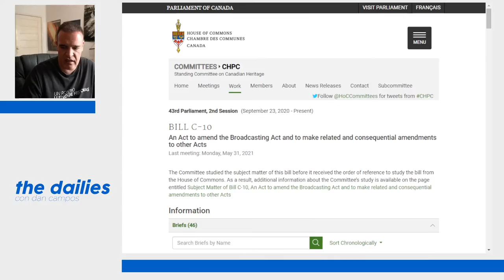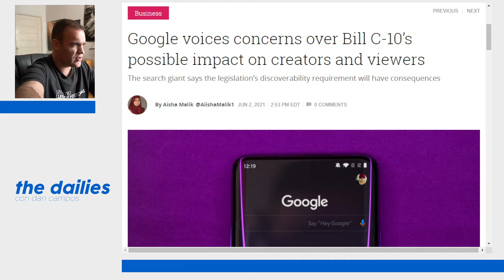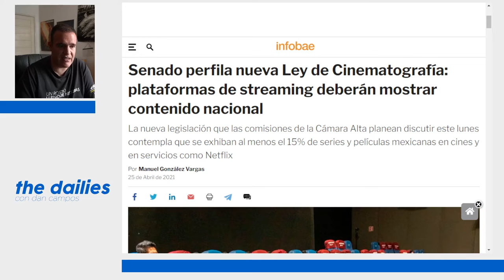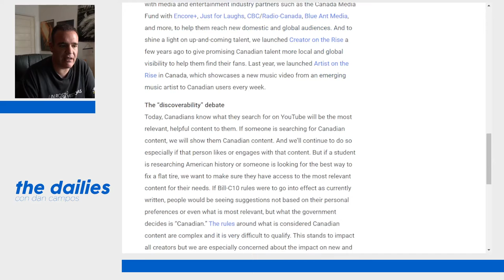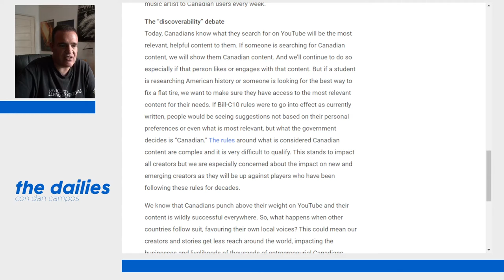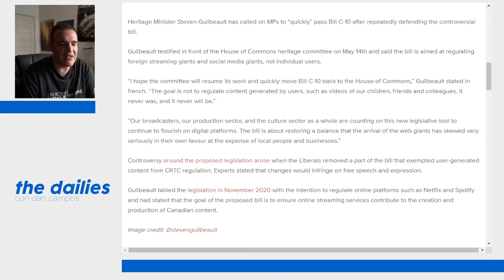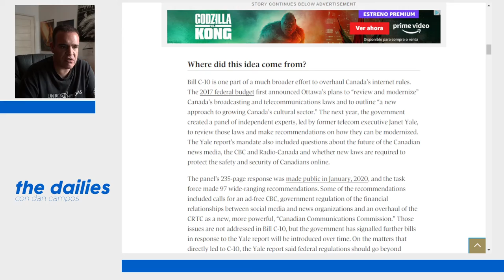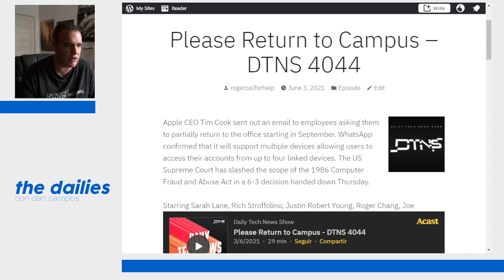The Dailies 44 - ¿Deben las plataformas priorizar el contenido nacional?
En Canadá se busca que la propuesta legislativa C-10 sea aprobada, en donde se busca que los medios en internet estén sujetos a las mismas regulaciones que medios más tradicionales como la radio y televisión. ¿Qué dice exactamente esta propuesta de ley?

The bill updates the Broadcasting Act, which is Canada’s existing legislation aimed at promoting and developing Canadian producers and creators. It also requires broadcasters to support cultural industries financially. Traditional broadcasters are regulated by the Canadian Radio-television and Telecommunications Commission, or CRTC, an independent administrative tribunal created in 1976. It supervises broadcasting in Canada by issuing licences and enforcing federally approved policies such as Canadian content rules.

La propuesta de ley la pueden encontrar en la página del Parlamento Canadiense, por acá.
Google expresa su preocupación por el posible impacto de esta ley a creadores de contenido del país.
“The rules around what is considered Canadian content are complex and it is very difficult to qualify. This stands to impact all creators but we are especially concerned about the impact on new and emerging creators as they will be up against players who have been following these rules for decades.”

El post de Google Canadá en donde expresó dicha preocupación.
Modernizing broadcasting for the digital age is a worthwhile goal. It should not come at the expense of Canadian creators or the millions of Canadians that use platforms like ours. YouTube is the place for Canadian creativity without compromise. Let’s keep it that way.
El ministro que busca impulsar esta ley, osea, el Monreal canadiense.

“Our broadcasters, our production sector, and the culture sector as a whole are counting on this new legislative tool to continue to flourish on digital platforms. The bill is about restoring a balance that the arrival of the web giants has skewed very seriously in their own favour at the expense of local people and businesses.”

Hablando más a detalle de esto en DTNS.

¿Se parece a la propuesta en plataformas aquí en México? Una nota sobre esto que preocupa a los mártires del cine mexicano.
La nueva legislación que las comisiones de la Cámara Alta planean discutir este lunes contempla que se exhiban al menos el 15% de series y películas mexicanas en cines y en servicios como Netflix.

Co-Productor: Dany Saadia
Co-Productor: Logan Mayer
Co-Productor: Miguel Huesca
Co-Productor: Román Rangel